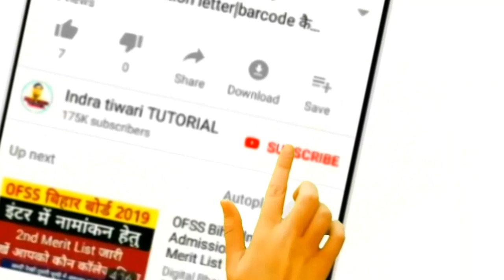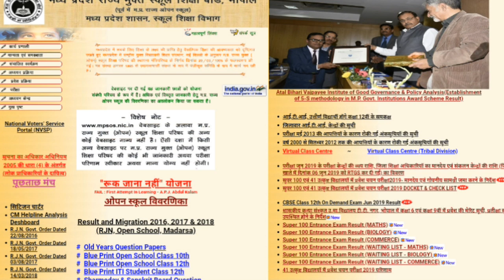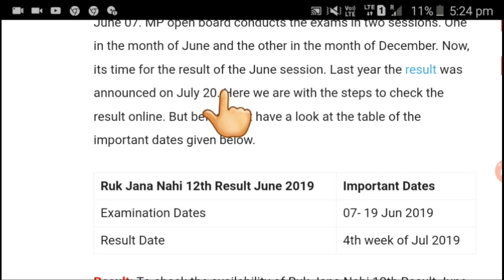ruk jana nahi result 2019 kab aayega|ruk jana nahi result 2019 12th class|result kaise dekhe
ruk jana nahi result 2019 12th class kab aayega
ruk jana nahi result 2019 10th kab aayega
ruk jana nahi result 2019 12th date